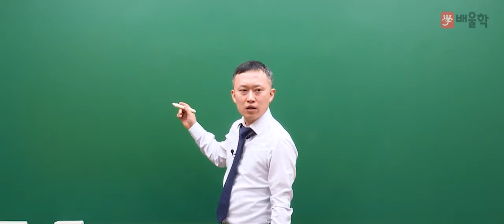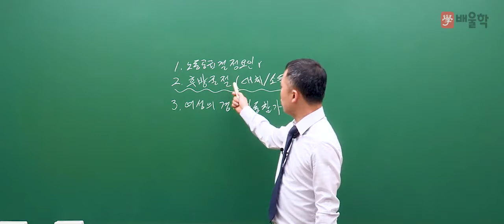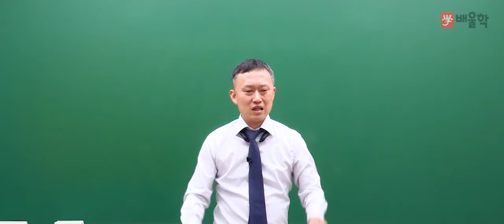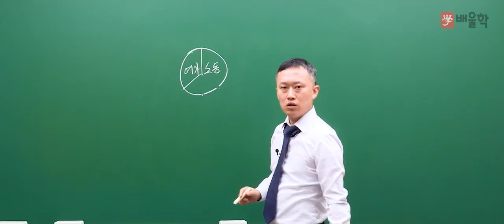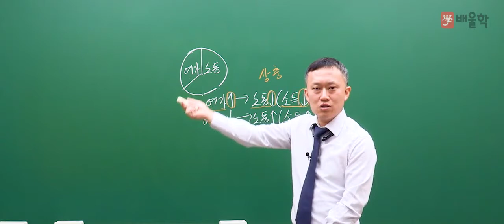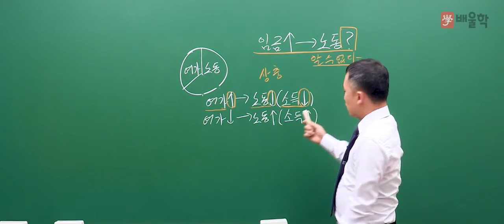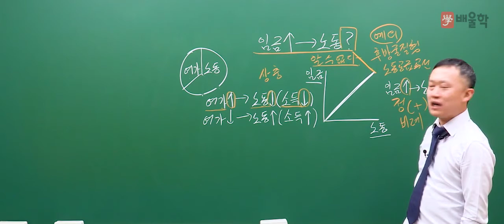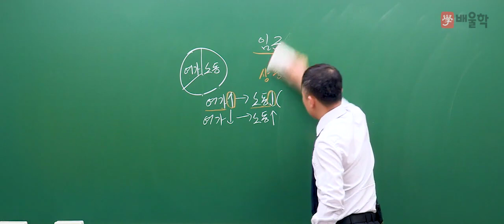[배울학] 직업상담사2급 실기│노동공급 분할 - 홍준용 교수님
15년 강의경력, 현직 공인노무사/직업학 박사 교수진의
배울학 ★직업상담사2급★ 실기 기본이론 강의입니다.

15년 경력의 전문 교수진의 섬세한 강의로

직업상담사2급 한 번에 합격! 도전해볼까요?^.^